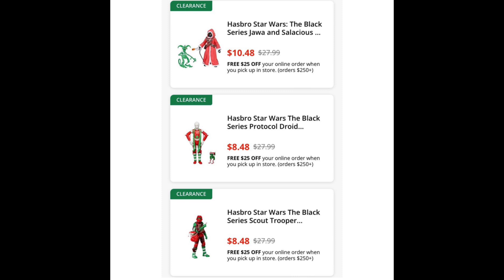Black Series News! New Ali Express Clones! Running Change With Baylan & Shin & More!